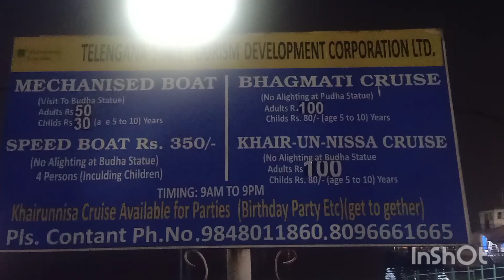Hyderabad darshan | ep 2 | Charminar, NTR garden, Hussain Sagar, Lumbini Park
Your HONEST FEEDBACK and SUGGESTIONS are always welcome in the comments section below.